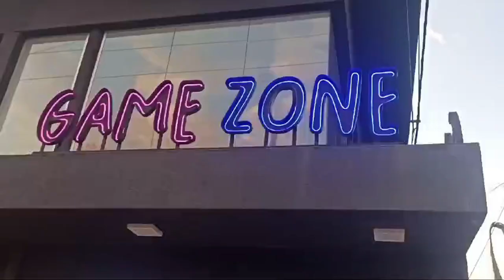LINEA GEEK 11-11-24 BLOQUE DE SERIES DE ANIME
LiNea Geek por Canal 7 Formosa. Todas las novedades de Películas Series y Videojuegos. Lunes Miércoles y Viernes desde las 12hs